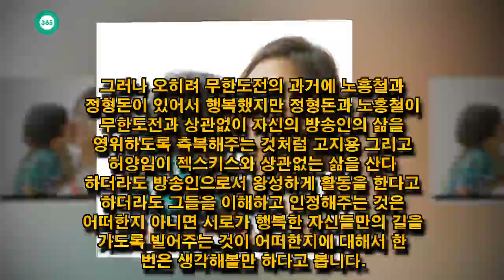John Ferguson: 허양임 -고지용, 고씨 아내 허양임씨 재혼설 진실은?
John Ferguson: 허양임, 고지용 아내 직업 부인 재혼?
허양임 -고지용